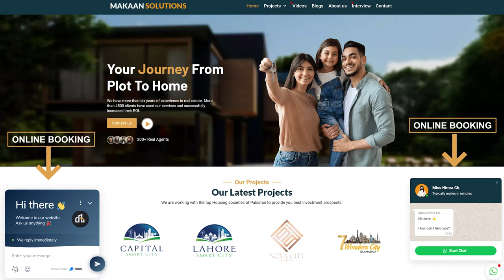Gulberg Green Islamabad Executive Block Ground View